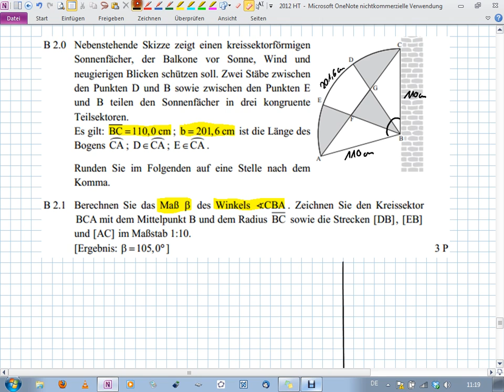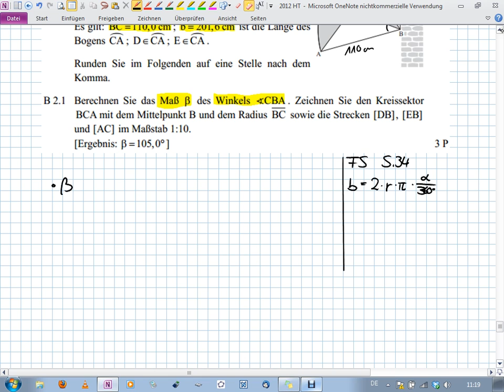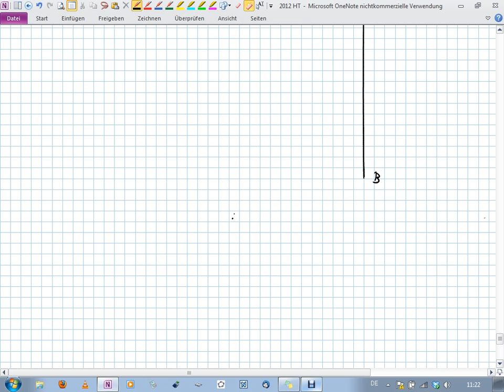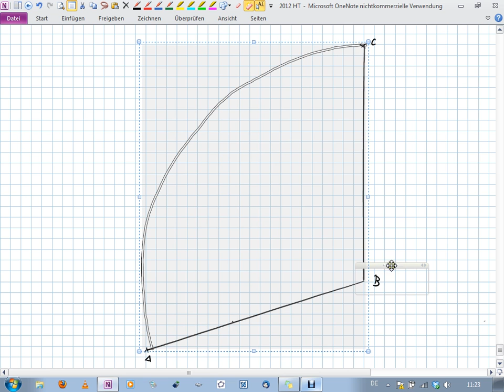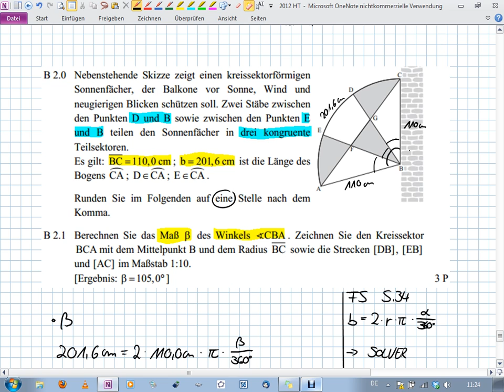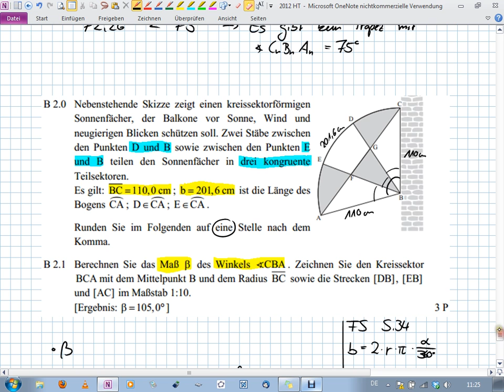Abschlussprüfung MII - 2012 HT B2.0-2.1 - Realschule Bayern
Realschule Bayern
2012 Haupttermin
Aufgabe B2.0-2.1